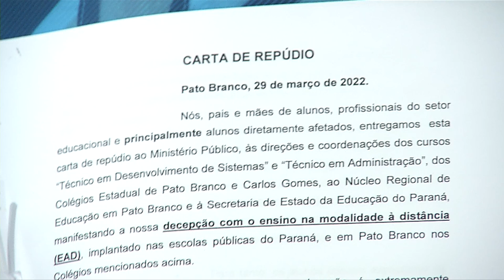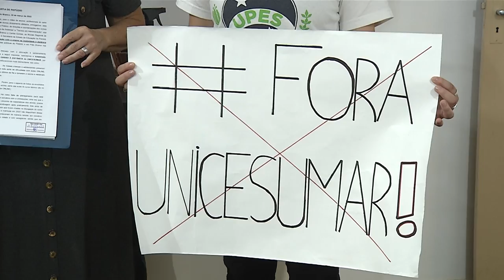Pais e estudantes cobram por melhorias nas aulas em EAD do Novo Ensino Médio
Educação: Pais e estudantes entregam documento no Núcleo Regional de Educação cobrando melhorias nas aulas realizadas a distância nos cursos técnicos do Novo Ensino Médio.